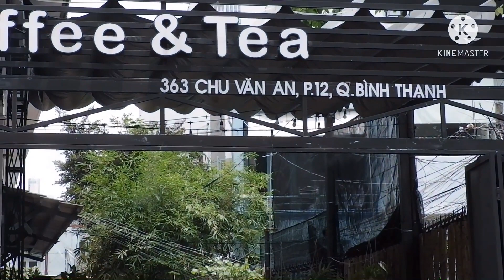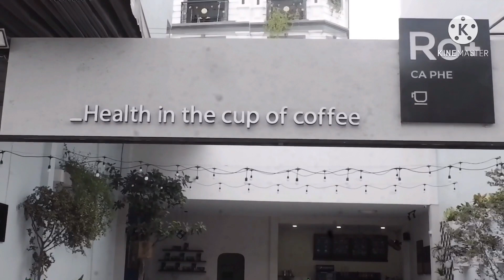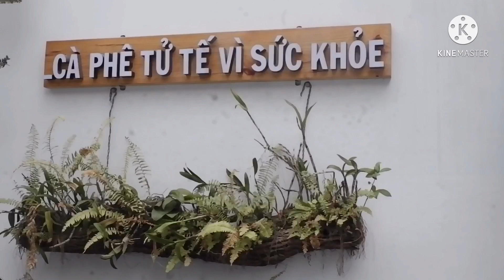KHÔNG GIAN THOÁNG MÁT ! HỒ CÁ KOI TUYỆT ĐẸP ! NGỒI BÊN LY CAFE CUỘC SỐNG TƯƠI ĐẸP BIẾT BAO